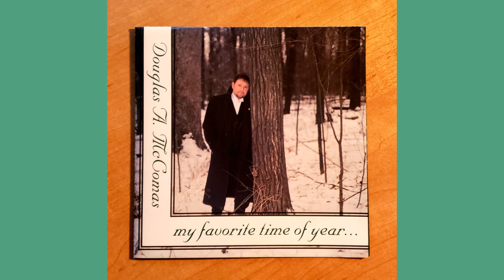There'll Always Be A Christmas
Part of our 25 days of Christmas at Zion Hill!